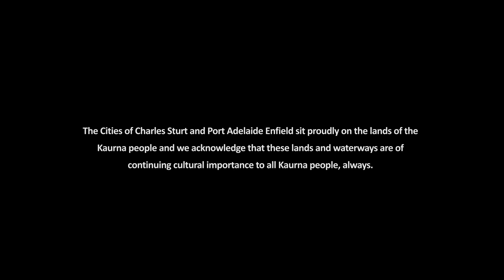Kaurna Country (short version)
To celebrate NAIDOC Week, we to launched a unique Welcome to Kaurna Country film in collaboration with the City of Port Adelaide Enfield.